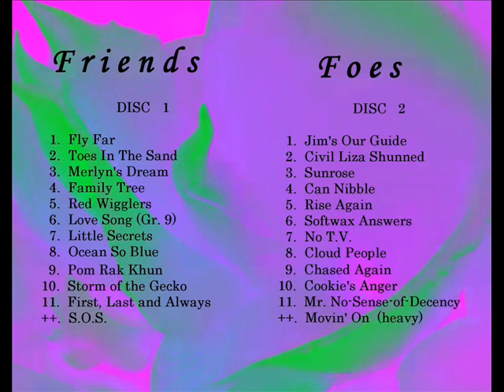FFLeaks - Love Song (Gr.9) - Rainbowface